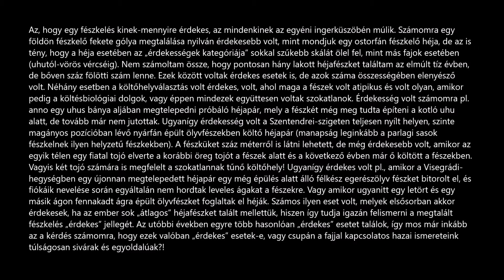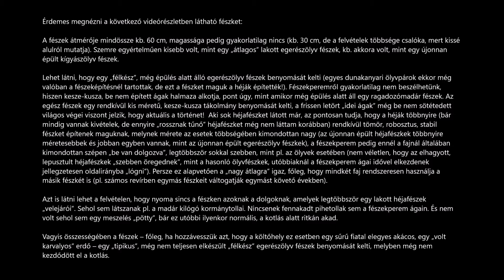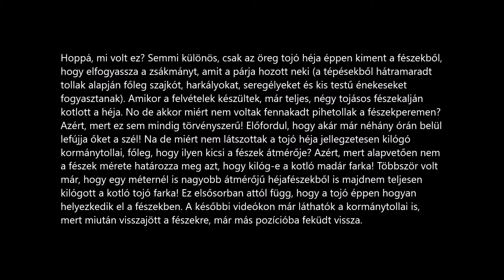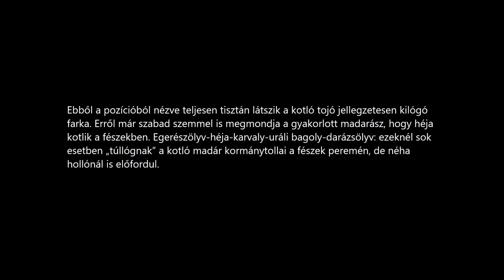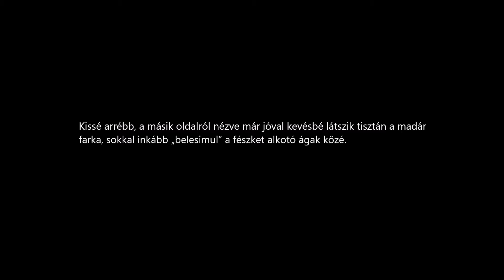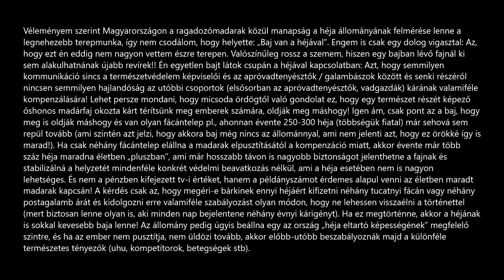Héja (Accipiter gentilis) fészkelése ostorfán, tanulságokkal - 2021.